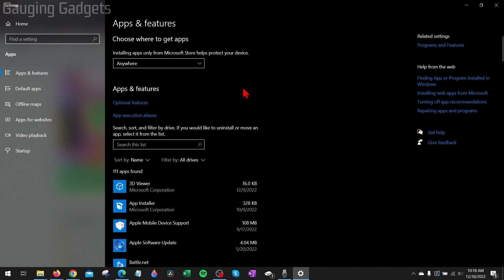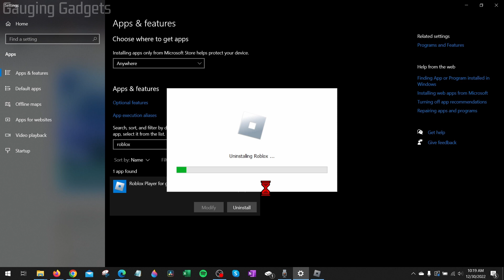How to Update Roblox on PC or Laptop - Roblox Update Fix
How to Update Roblox on PC or Laptop? In this tutorial, I show you how to update Roblox on your computer. This can be useful if you are unable to play Roblox because Roblox needs to update. We also show you how to fix Roblox won't update or Roblox upgrade failed.

Follow the steps below to fix Roblox not updating on PC:
1. Select the Windows Start button in the bottom right of your taskbar and search Roblox.
2. Right click Roblox and select Uninstall.
3. A new window will open. Find and Select Roblox Player, then select Uninstall. Go through the Roblox uninstall process.
4. Once Roblox is uninstalled right click the Windows Start button and select System.
5. This will open the Windows system settings. In the left menu select Storage.
6. Once on Storage, select Temporary files.
7. Ensure the only selected item is Temporary files, and then select Remove files.
8. Now go through the process of reinstalling Roblox on your Windows PC or Laptop. Once reinstalled, Roblox should now open without issue.